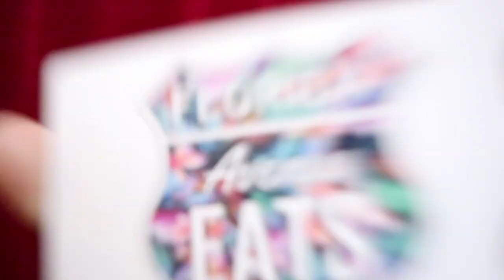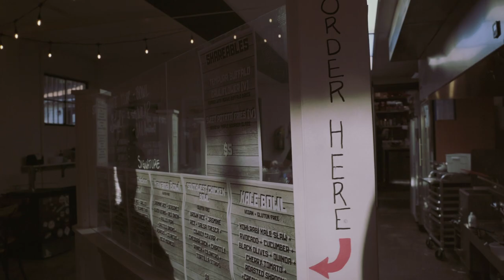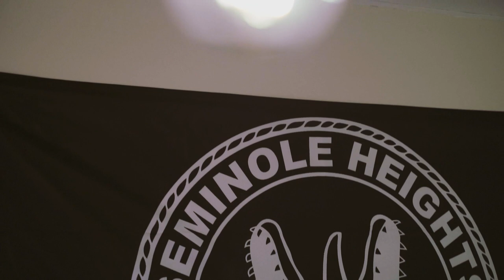Farewell Florida Eats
Banjoe, Traveler
August 2, 2019
Seminole Heights, FL

We say farewell to one of our favorite  pop-up restaurants that came to Seminole Heights, Florida Eats.

Equipment:
Sony A7III
Tamron 28-75mm

Song Credits -
Yonder Dale - We Carry On
Daniel Gunnarsson - New Birth 3